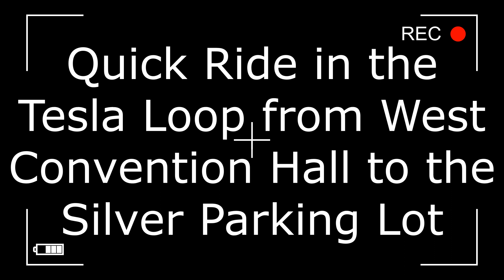(FREE) Quick Ride through Tesla Loop...Beats walking, something to try in Vegas!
Quick ride through Tesla Loop from West Las Vegas Convention Hall to Parking Area.  It's something to check out, and it beats walking right.